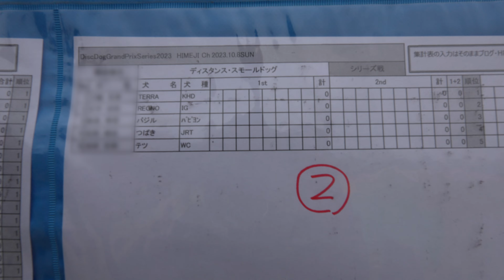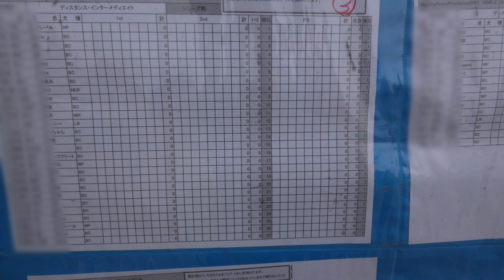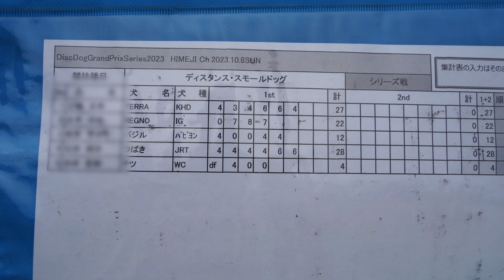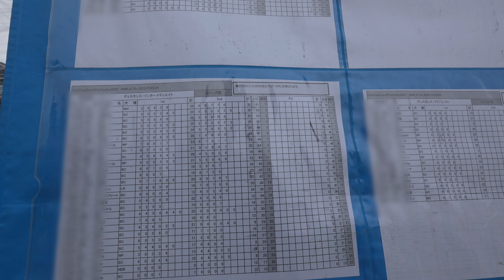関西地区最終戦！テラちん2位 ♪ ピコは楽しく走りました ＠K9DJ@姫路 Oct.08.2023 コイケルホンディエのテラとノバスコシアダックトーリングレトリバーのピコとの暮らし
11歳のテラ、ポイントを追うのは、今シーズンまでかな…そんなことを思うと、どうしても優勝させたくなるワケで、ワタシ、勝手にプレッシャーを感じてもた。相変わらず不甲斐ないですわ

鳥猟犬コーイケルホンディエのテラとノヴァスコシアダックトーリングレトリバーのピコの日常動画です

MoringBuzz/モニバズの2ndチャンネルです。
こっちはまったりと基本的に撮って出しのダラダラ動画とか日常など、メインチャンネルよりもさらにゆるい動画を自由気ままに投稿いたします。

Audionautix の Country Cue 1 は、クリエイティブ・コモンズ - 表示 4.0 ライセンスに基づいて使用が許諾されます。